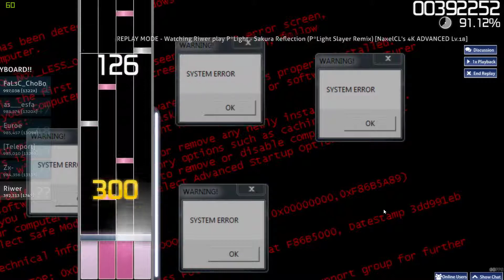Osu! P*Light - Sakura Reflection (P*Light Slayer Remix) [NaxelCL's 4k ADVANCED lV.18]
Loool

Funny, fast and Crazy storyboard =P